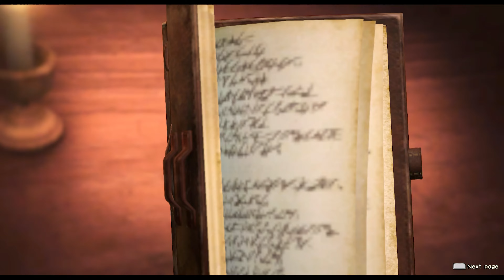Attack on Titan 2 - Attacking the Titans - play as Mikasa Ackerman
Welcome back to Attack on Titan 2 with part 8 of the Another Mode gameplay in 4K! The action intensifies as I continue to face off against the terrifying Titans in this unique game mode. Get ready for more thrilling battles, creative tactics, and epic Titan encounters that will keep you on the edge of your seat.